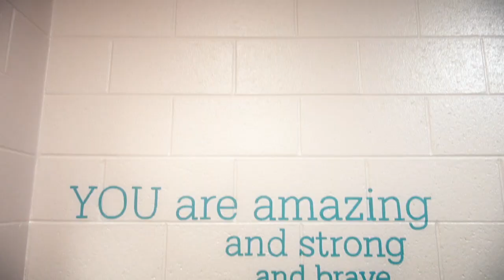Welcome to Brookwood Elementary School